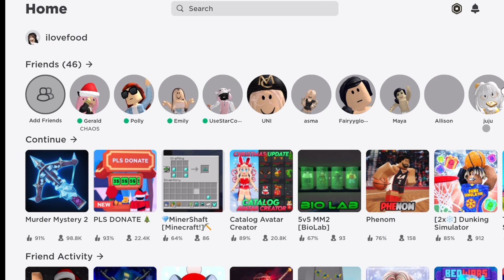OMG, GET FREE ROBUX 💀